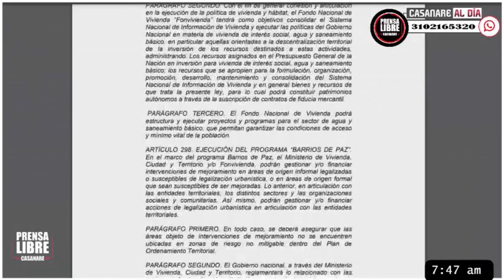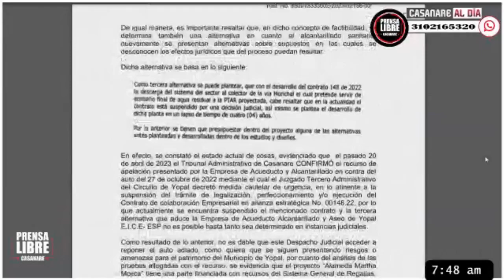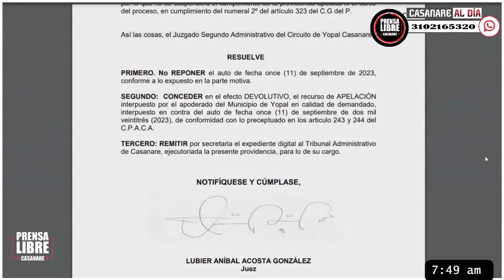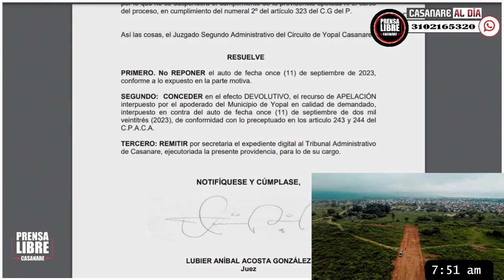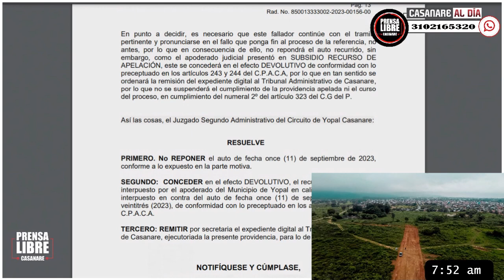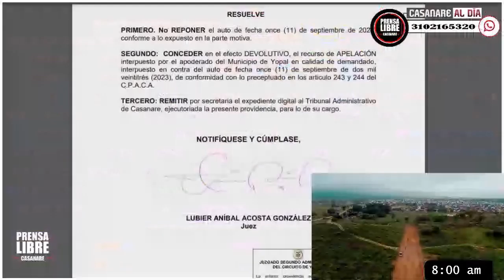Leonardo Infante - Juzgado ratificó medidas cautelares a Alameda Martha Mojica